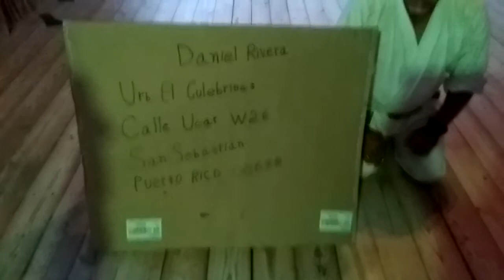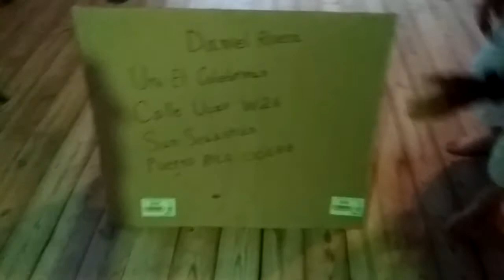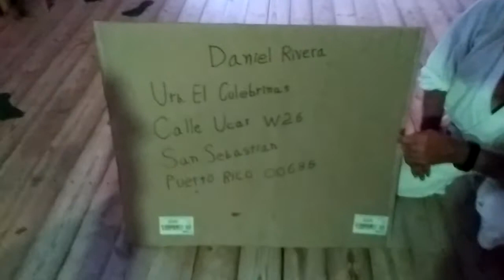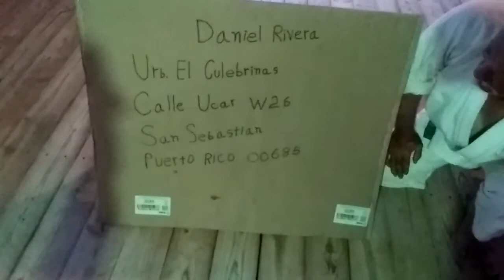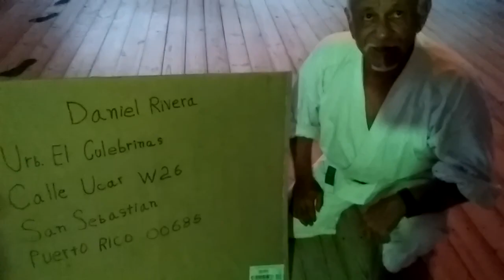Donations for Puerto Rico dojo